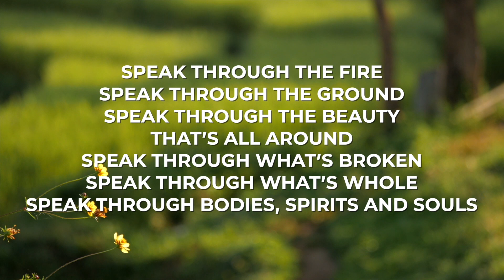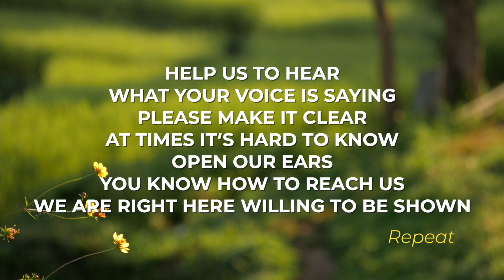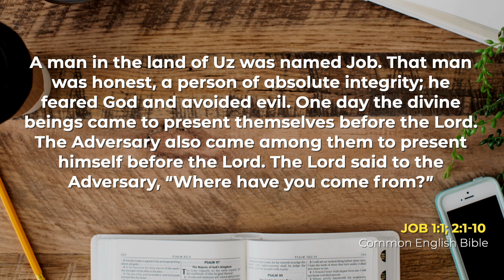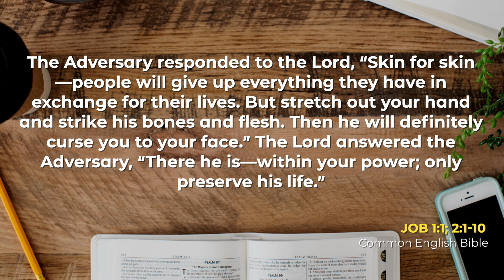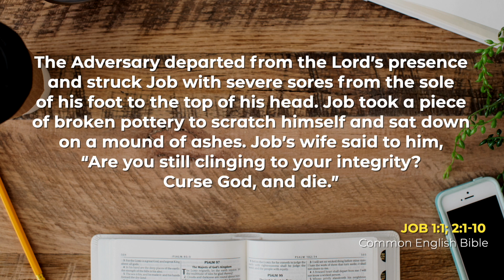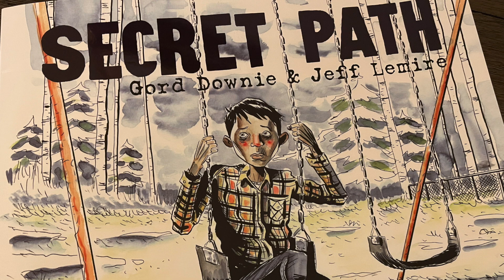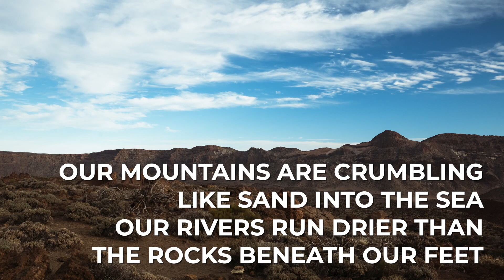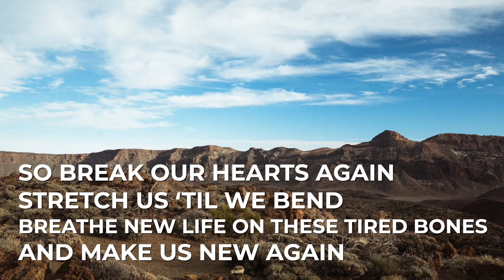Online Worship - Sept 26, 2021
We conclude our sermon series for September, “A Good Life: Wisdom for Living Well”. This week we will explore the story of Job as we examine the theme, "A Good Practice".